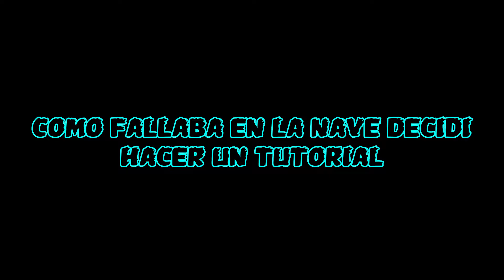GEAR III By GD Jose | Alphabetical list of easy demons | All coins || Geometry Dash 2.11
Nivel creado GD Jose, es el septimo nivel de la lista alfabetica de easy demons, lo conocí cuando era easy :v , para toda la familia un buen nivel, dale like y suscríbete si te gusto :))
ID: 36346514
Attemps: 200
Demon N° 82